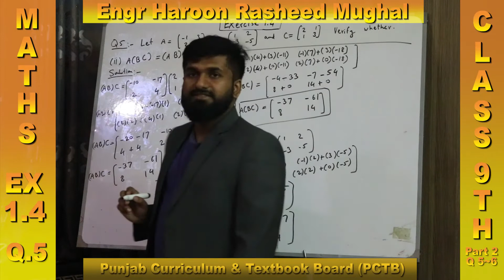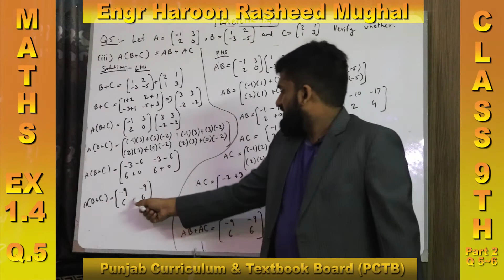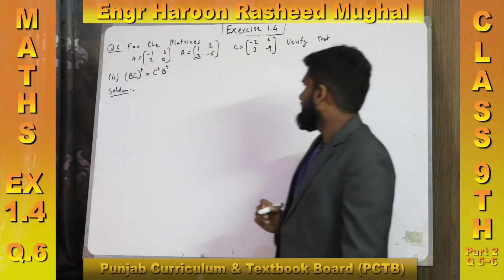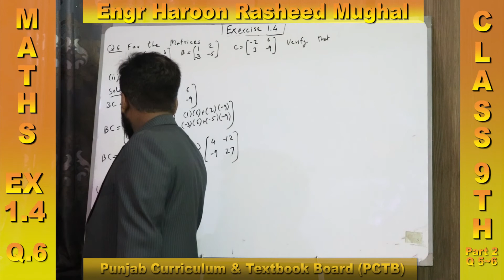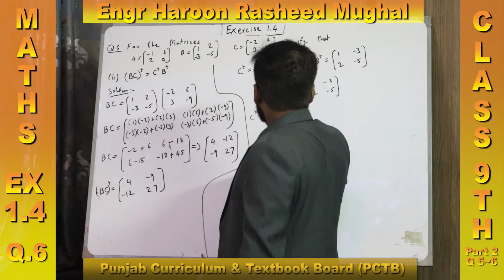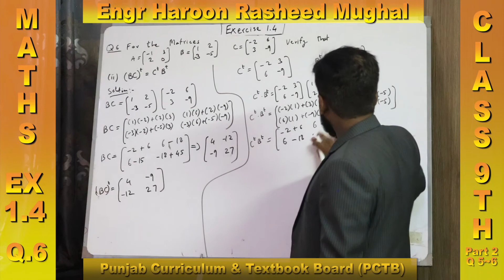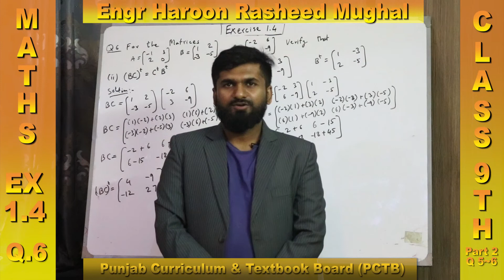Class 9th Math Exercise 1.4 Part-2 (Q 5~6) || Engr Haroon Rasheed Mughal || Punjab Text Book Board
Class 9th Math Exercise 1.4 (PCTB) in Urdu
Question 5 to 6 (Part-2)
Engr Haroon Rasheed Mughal

Basic Qualification
Mphil (Project Management)
BSc (Electrical Engineering)
DAE (Electronics)

Certifications:
  Web Design and Development (PSDF)
  Video Editing (Adobe Premiere Pro, Adobe After Effects)
  Photography
  Programmable Logic Controller (PLC)
  Panel Designing & Switch Gears
  E Rozgar Non-Tech (SEO, Freelancing, WordPress)
  Chinese Language (TEVTA)
  Mobile Repairing.
  CPD (Continuing Professional Development) Workshops.

SOFTWARE SKILLS:
  Adobe Premiere Pro CS6
  Easy Builder for Wintech
  Win Pro Ladder
  EaseUs For Data Recovery
  Camptasia 8
  Adobe Dreamweaver CC / Notepad++
  ETAP Power Station
  KEIL
  MATLAB
  MS Office
  AUTO CAD
  PROTEUS
  SEMANTIC

PROGRAMMING SKILLS:
  HTML
  CSS
  JAVA SCRIPT
  Jquery
  PHP
  Ajax
  SQL database
  SEO
  C Language
  WordPress
  Ladder Language
  STL Language